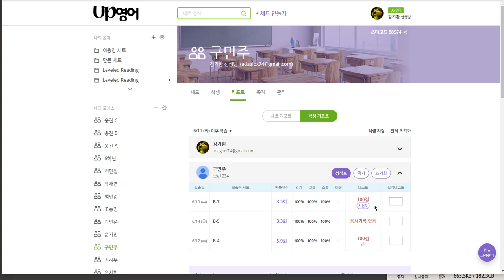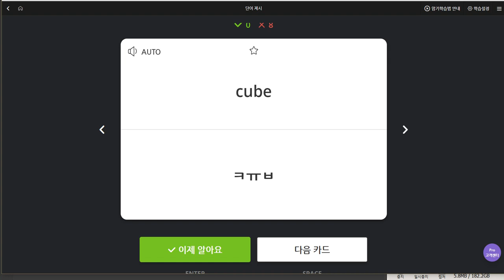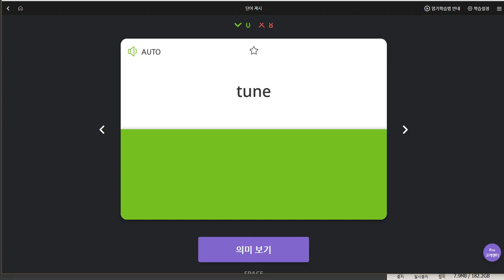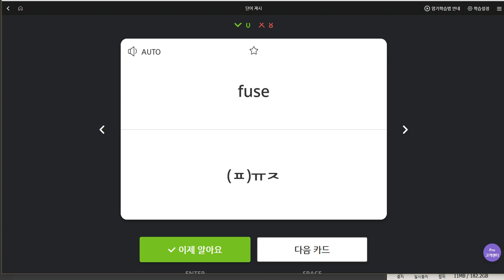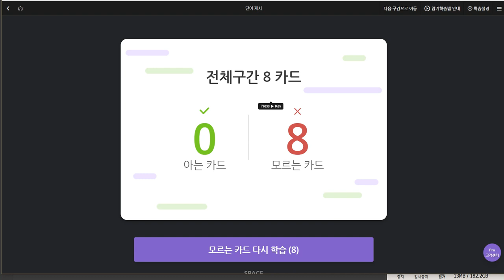구민주 2019 06 19 일대일